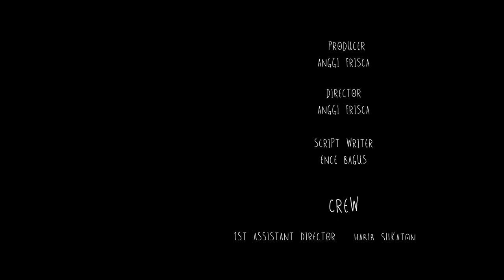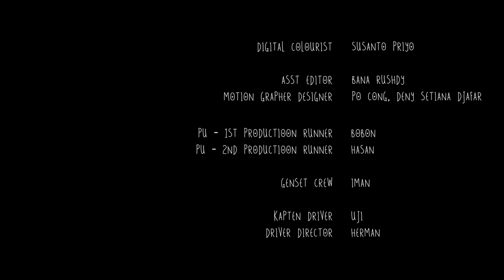DUNIA DALAM KITA - Eps 7 "Bukan Sekedar Kata-Kata"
EIGER ADVENTURE mempersembahkan "DUNIA DALAM KITA", sebuah web series bergenre komedi yang sarat dengan nilai-nilai kehidupan, dibintangi oleh Ringgo Agus Rahman, Nadine Chandrawinata, Ramon Y Tungka dan juga sederet nama-nama tokoh petualangan kenamaan Indonesia.

EPS. 7 - BUKAN SEKEDAR KATA-KATA
Arif (Ringgo) mulai merasa bosan dengan aktivitas kesehariannya yang semakin tidak berarti. Suatu hari, ia bertemu dengan pria bernama Pongky (Ence) dan mencoba mencari cerita baru bersama pujangga lokal yang bekerja sebagai pengirim barang tersebut.
Penasaran?
Ikuti terus web series DUNIA DALAM KITA di episode selanjutnya..